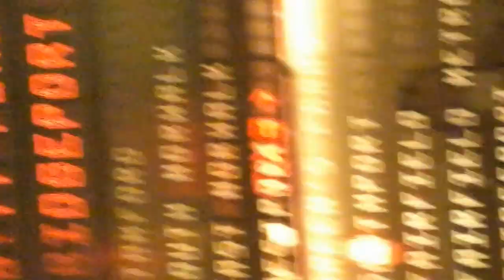Metro north: Bridgeport M8 train #1470 at Grand Central terminal!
THIS VIDEO WAS NOT RECORDED BY ME! IT WAS RECORDED BY MY MOM! Because I was sick but I needed this train! Now here is
metro north train 1470 the 6:11PM Express out of Grand Central to Bridgeport! Using 7 M8 rail cars! With SINGLE M8 car #9472!
New Haven line
Video taken January 19th 2016 at 6:09PM!